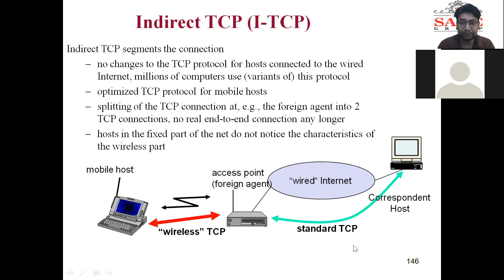INDIRECT TCP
INDIRECT TCP BY ANKUR PATNEY